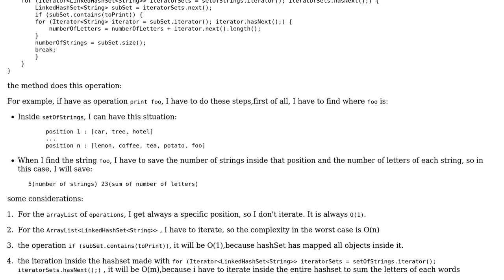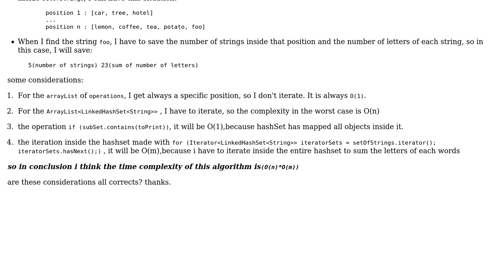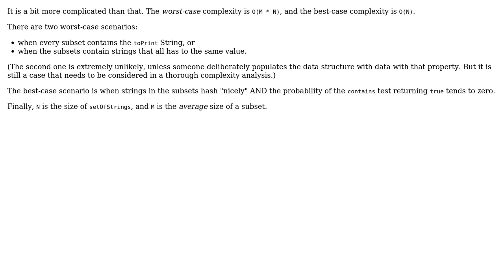Problem on calculating Big O complexity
With thanks & praise to God, and with thanks to the many people who have made this project possible! | Content (except music & images) licensed under CC BY-SA | Music | Images & others | With thanks to user Stephen C user OiRc and the Stack Exchange Network Trademarks are property of their respective owners. You are responsible for your own actions.